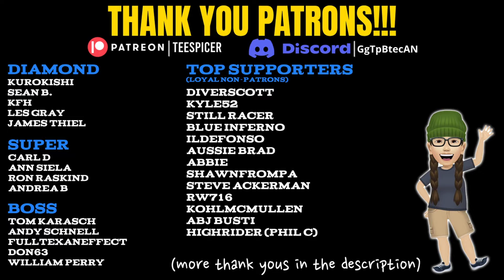AURORA - The Conflict Of The Mind (Music Video) *REACTION*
FOLLOW THE ARTIST: @AuroraMusic

► SEE MONTHLY SCHEDULE ON DISCORD & YT COMMUNITY PAGE
Become a FREE Member or a Channel Supporter
Benefits begin from $1
***Blocked Videos (visible to ALL members)
***Guaranteed Reaction Request Fulfillments
***Prioritized Livestream Requests
***Early uncut reactions & much more...

Many thanks to my patrons for their continued support:
Kurokishi,  KFH, Sean Bressie, Les Gray, James Thiel, Carl D, Ann Siela,
Ron R, Andrea B, Tom Karasch, Andy S, FullTexanEffect, Don63, William Perry, Rick S, Aaron T Rokz, Nicelynn, Professor G, Nas Khan, Phil P, Mike Shaw, Cathy McKee, Clara & Joseph!

My forever appreciation to my Moderators:
Phil C (Discord/Head), Andy, Sean, Tex, Krash & Clara

Socials: FB / IG / Twitter @teespicermusic